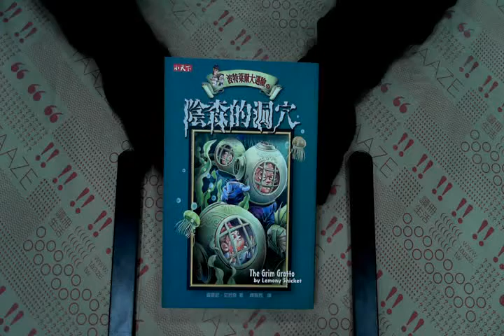TAAZE｜波特萊爾大遇險（11）：陰森的洞穴 二手書書況 9864174274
TAAZE｜讀冊生活網路書店「波特萊爾大遇險（11）：陰森的洞穴」，找二手書請至